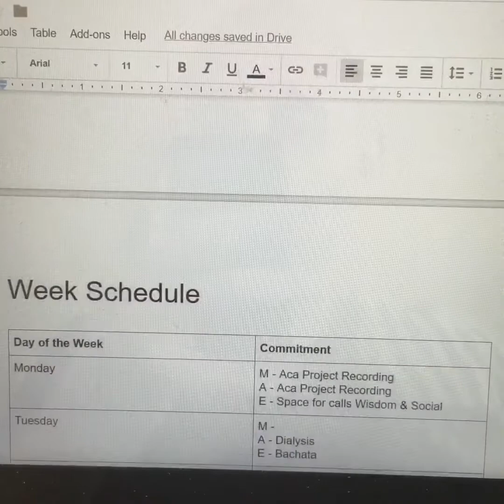RJ on Monday - Ep 4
Going through my new weekly schedule that I created for myself at the beginning of March 2018, to get more out of my days.